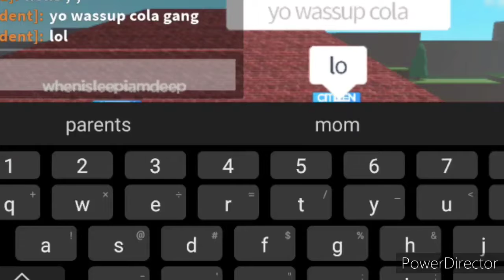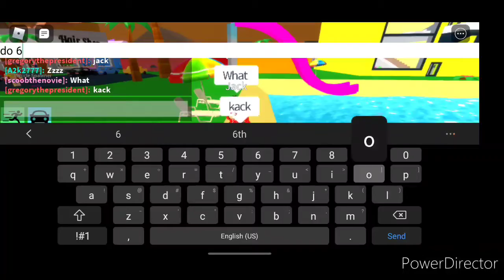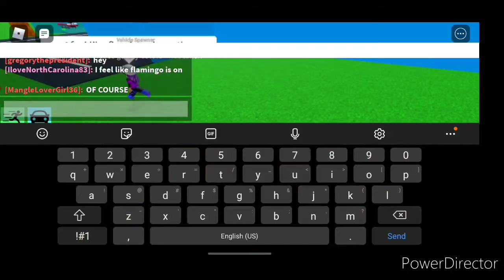DO YOU HAVE ROBUX? (Social Expirment)